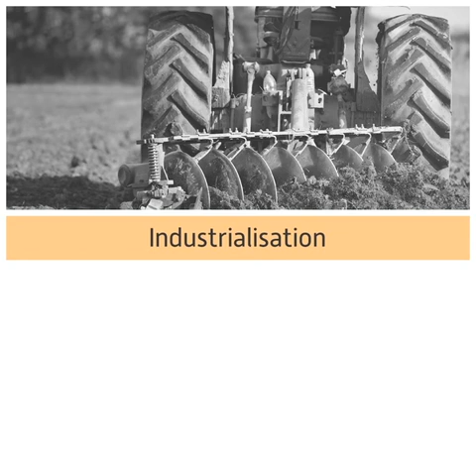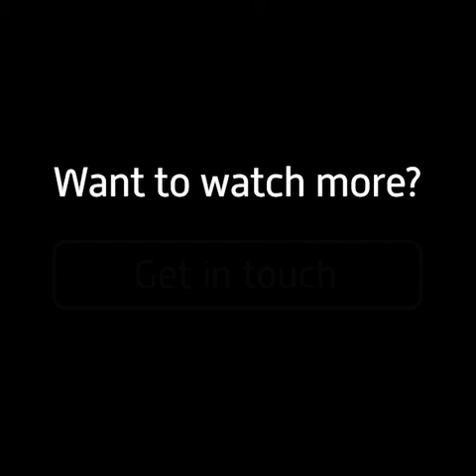GCSEPod Geography - Rates Of Urbanisation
Urbanisation - the proportion of people living in towns and cities. Urbanisation can be influenced by many factors and we look at a few key facts in this Pod.